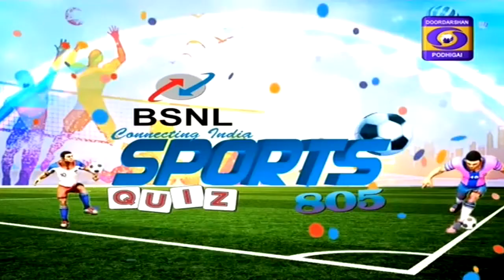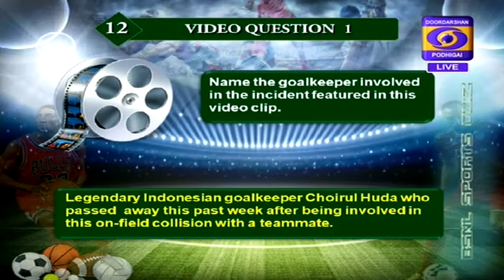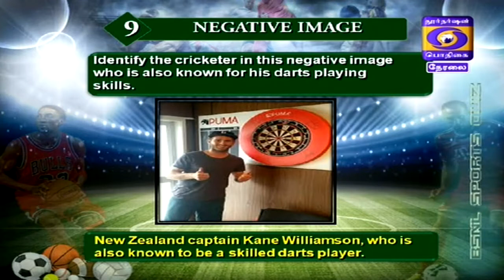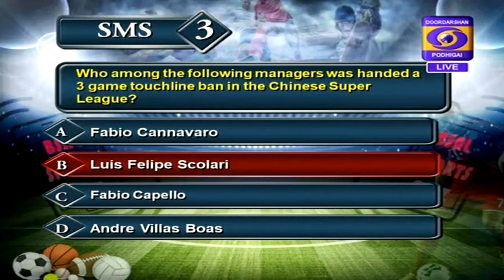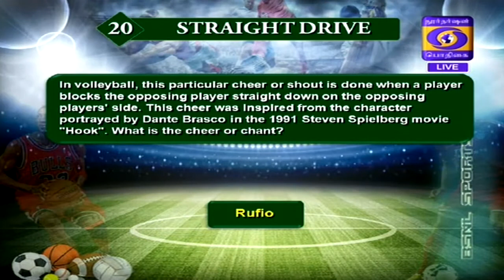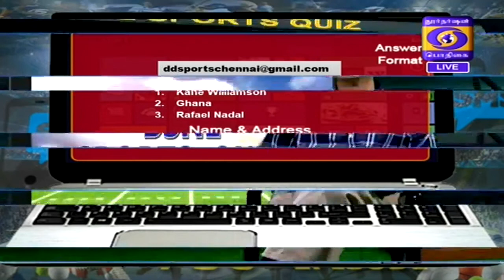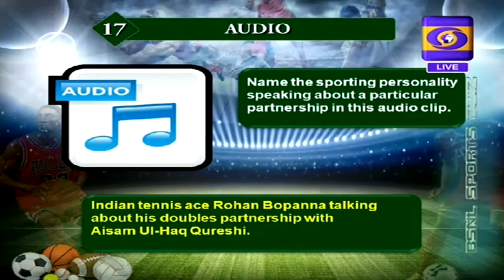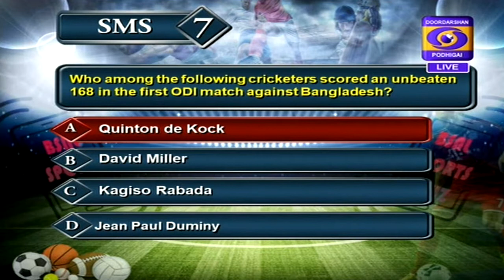DD Sports Quiz - 22 October 2017